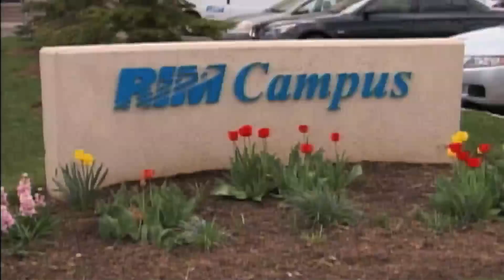Google continue de payer ses salariés après leur mort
News Tech Hebdo 11/08/12. Depuis le Nasdaq, au coeur de Times Square, retrouvez les temps forts de l'actualité du secteur des nouvelles technologies pour la semaine du 11 au 18 août 2012.